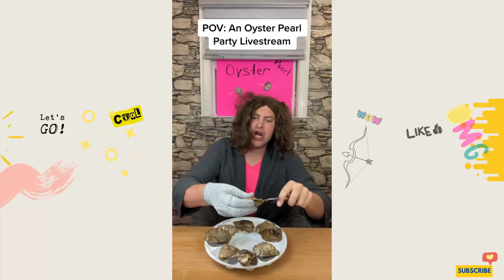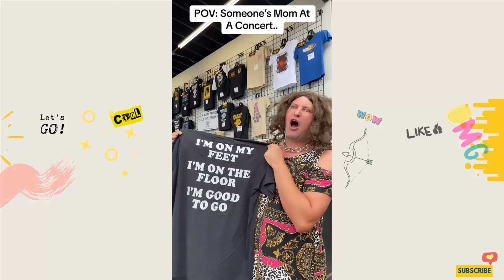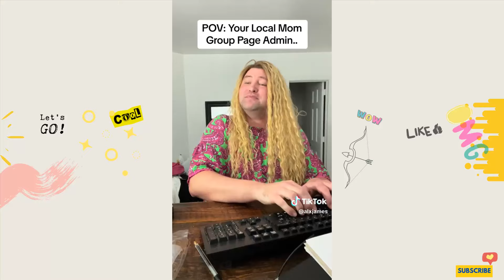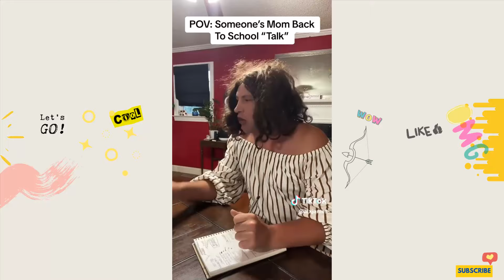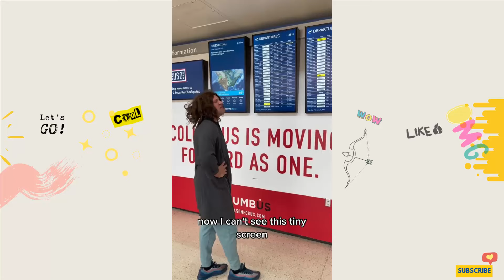FUNNY ALX JAMES SHORTS COMPILATION | Try Not To Laugh Watching ALX JAMES SKITS [ 1 HOUR ]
We will brings you the trending of moments on Social Media and of course most funniest TikTok and all of the moment.

Make sure you never miss any of our awesome videos by subscribing to our channel Crack You Up and you will never lose what's Trending on Social Media and any Funny Shorts Video!